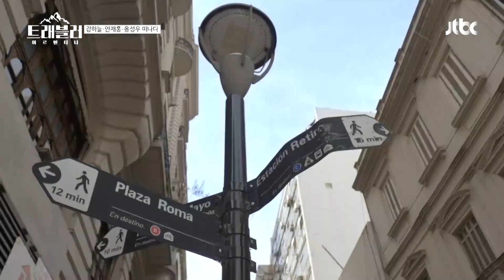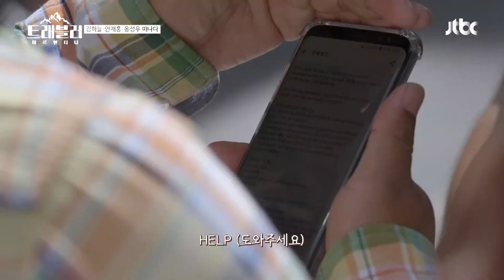수능 지문만 한 스페인어 안내 메일에 안재홍 멘붕ㅠ_ㅠ 트래블러 아르헨티나(travelerargentina) 1회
안재홍이 한국에서 받았던 숙소 위치 메시지는
읽지 못하는 엄청나게 긴 스페인어뿐 ㅠ_ㅠ
하얀 건 액정, 까만 건 글자..였지만!
다행히 현지인의 도움을 받아 숙소 위치 찾기 성공!